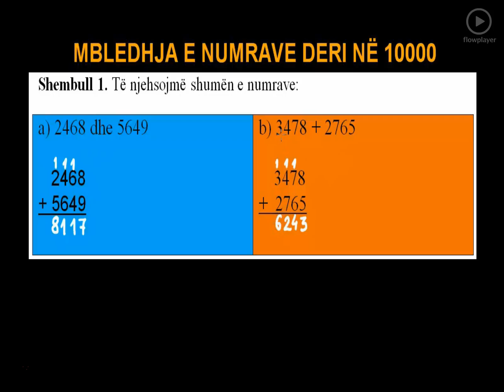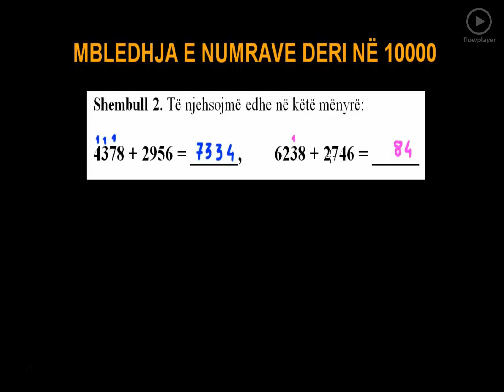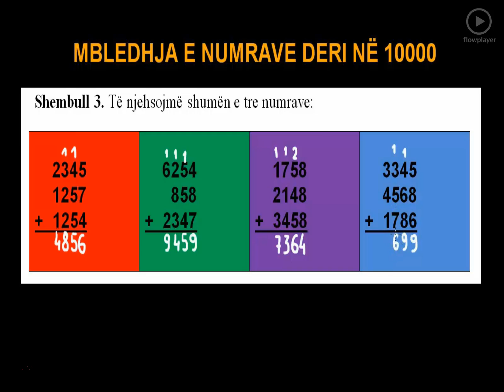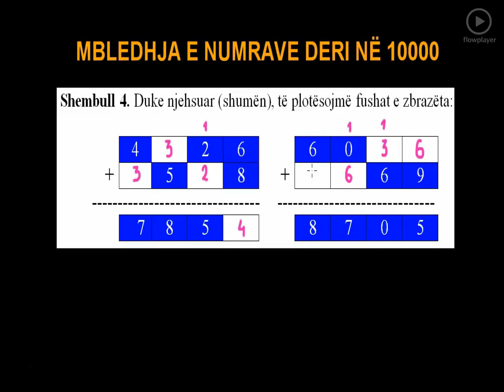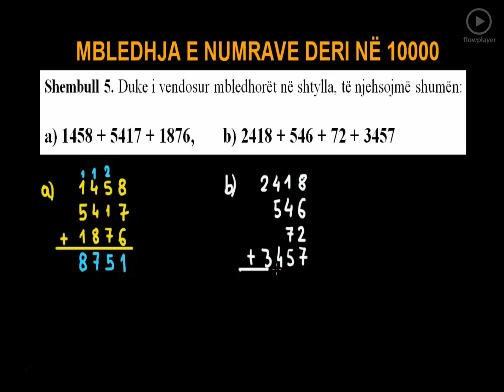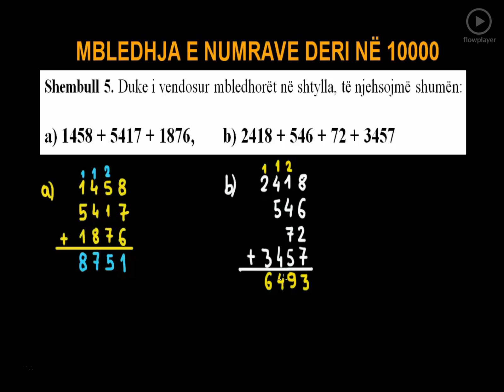3 Matematika Klasa 5 Mesimi 3 Mbledhja e numrave deri në 10000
Mbledhja e numrave deri në 10000
Ne kete njesi mesimore do te mesojme se t'i mbledhim dy numra katershiferore ne shtylle por edhe ne rresht, por ketu perfshihen edhe mbledhja e tre apo kater numrave katershifrore ne shtylle dhe ne rresht.